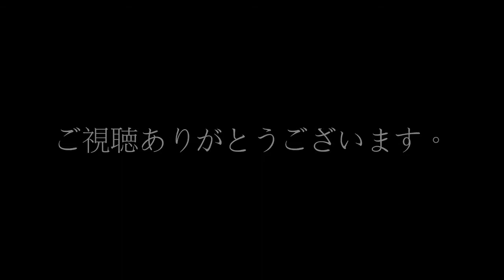ＨＹＳＴＥＲＩＣ ＧＬＡＭＯＵＲ ヒステリックグラマー ２０１５年・秋冬新作 ＣＲ/ＴＨＥ ＬＥＧＩＯＮ ＯＦ ＴＨＥ ＣＲＡＭＰＥＤ Ｔシャツ ０２５３ＣＴ０３ ザ・クランプス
セレクトショップ テクノゴシックサブライム 商品動画にてご紹介です。 当店オフィシャルＨＰでもご確認ください。 ヒステ. セレクトショッ...